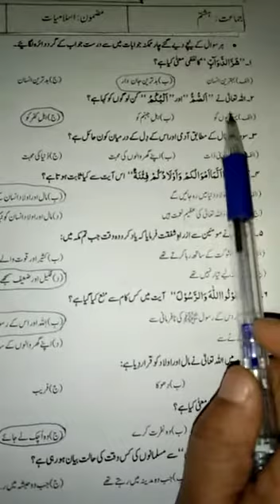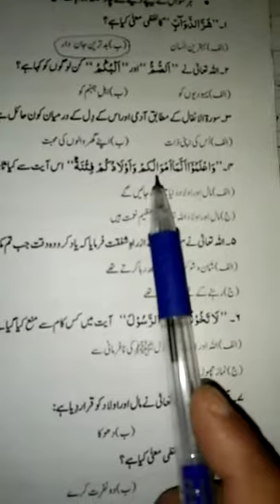Class 8thA,,, Subject = Islamiyat,,, باب اول,,,,, عنوان ۔سورةالانفال,,,,, آیات ٢٠ تا ٢٧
Teacher = Ms. Farzana Bibi